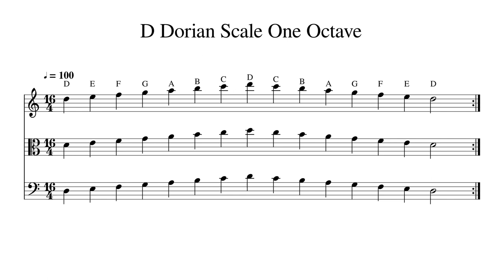D Dorian Scale One Octave at 100bpm Backing Track BnW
Play or sing along. This track features double bass, cello, viola and violin playing D Dorian Scale One Octave at 100bpm. Sheet music is provided on G treble clef, C alto clef and F bass clef.